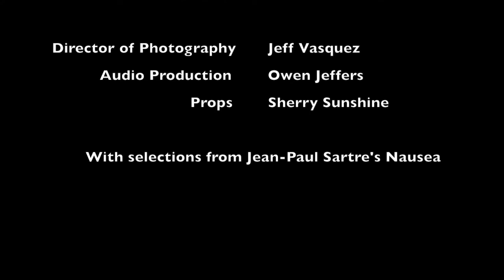Melania Trump gets stoned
MELANIA THUNK
Melania is Lauren LoGiudice
With selections from Jean-Paul Sartre's Nausea

Director of Photography: Jeff Vasquez
Audio Production: Owen Jeffers
Props by Sherry
Subtitles by Sophia Reyes Jones

I perform this Melania Trump impression at live events!

This web mini-series was created by Lauren LoGiudice.

Did this character remind you of someone you knew? Make you laugh real so hard you almost broke a rib?

MY LINKS

Hello darling!

PLEASE REMEMBER -

Make art,
Be weird,
Be freaky,
I love you
Mwah!